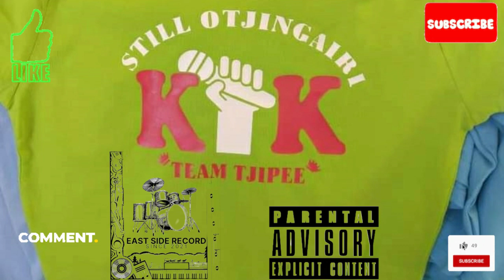Team Tjipee Katjiteo KTK - December Song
East Side Records, We just love and promote music🎶🎵
If you want to talk to the office follow the link in our About tab
Also feel free to give your thoughts and participate
 Like 👍 our videos and comment
Thanks to everyone who stayed here